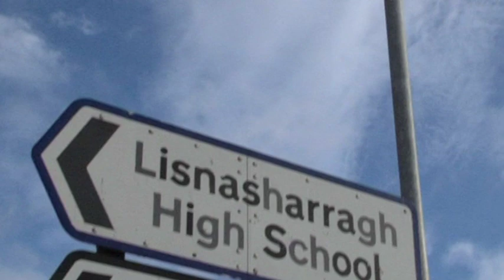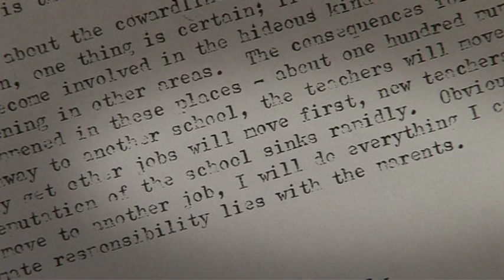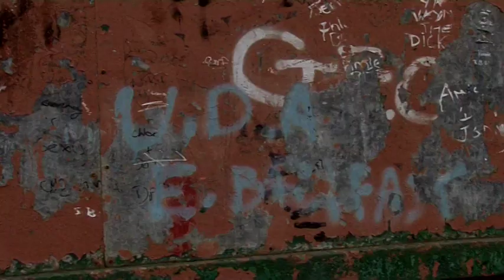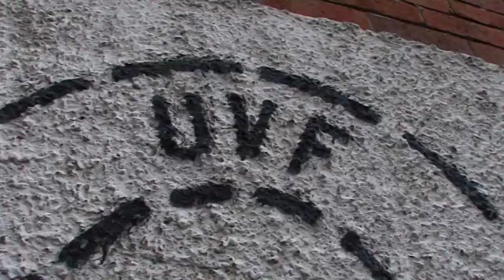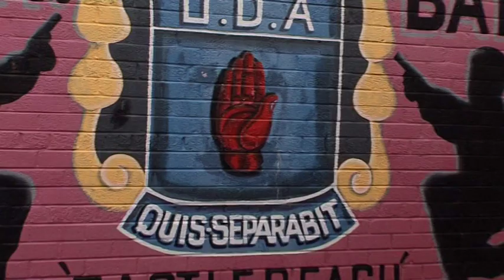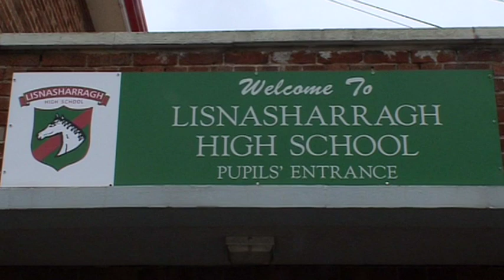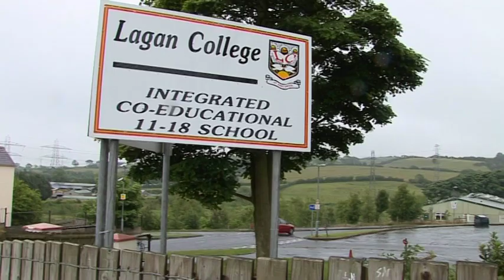In Troubled Times - Teaching in Belfast in the 1970s.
A short film highlighting the experiences of teachers in a Secondary Modern school in East Belfast through the height of the 'Troubles' in the 1970s and how they met the challenges of teaching in a divided community in an area patrolled by para-military gangs.
Filmed and edited by Peter Brownlee.
A Chew Valley Films production.
Edited from The Lisnasharragh Story.